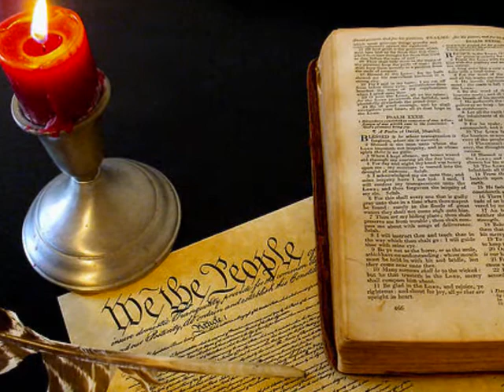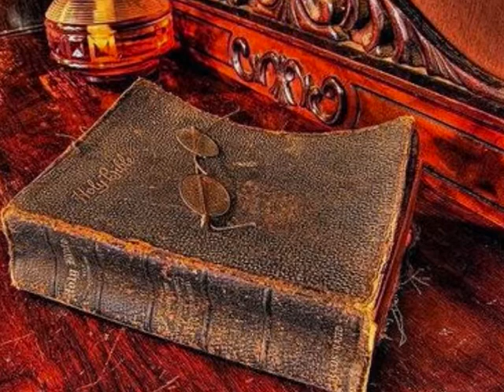The New Greatest Generation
Will this be the last generation of free Americans?  Is there yet time to turn America back from destruction.  Watch The New Greatest Generation our destiny hangs in the balance.